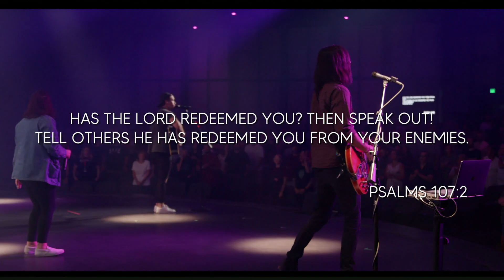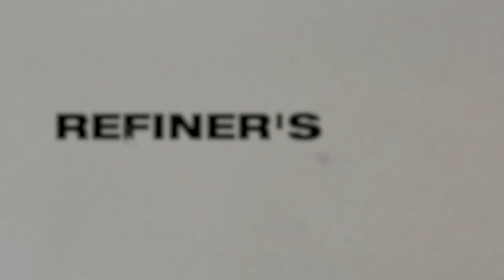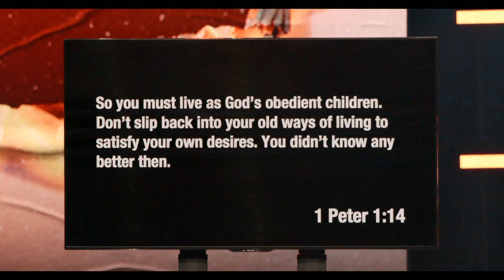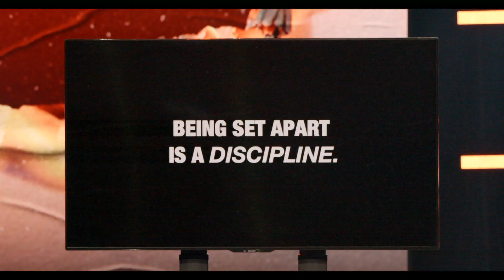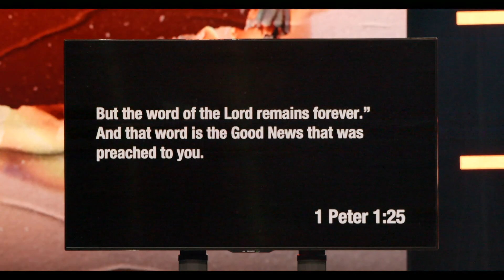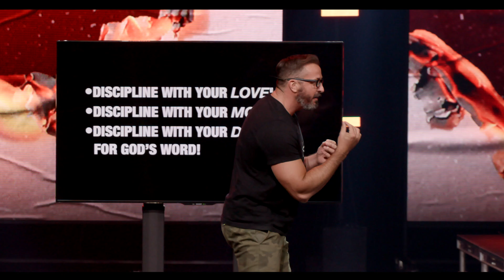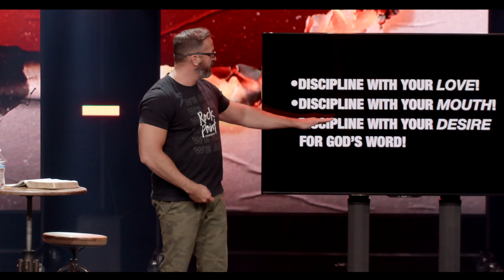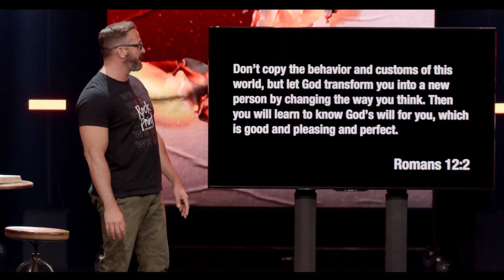Refiner's Fire | Week 2 | Bill Bush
Be set apart, not set off.